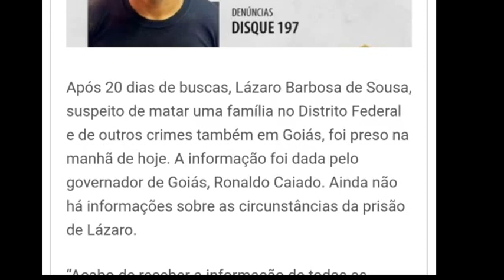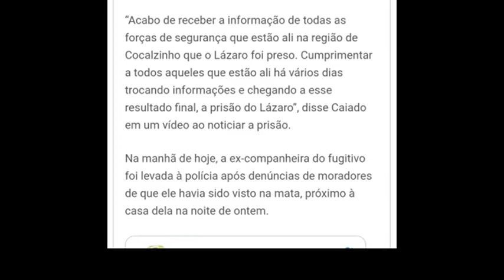URGENTE LÁZARO PRESO E MORTO! LÁZARO Barbosa MORREU